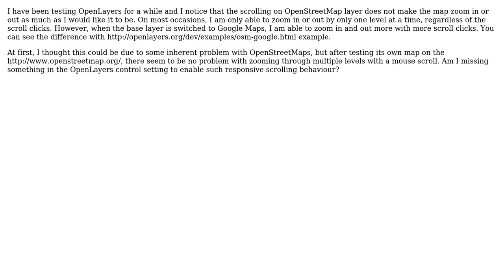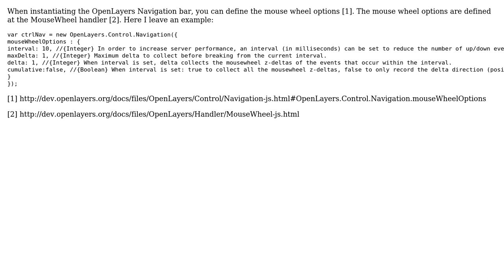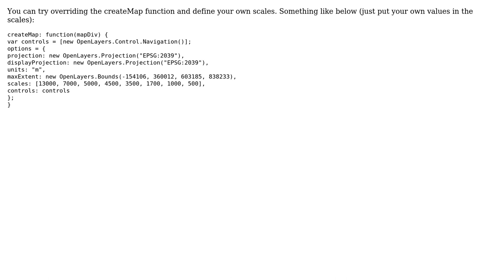GIS: How to make zooming for OpenStreetMap in OpenLayers more sensitive to mouse wheel scrolling?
With thanks & praise to God, and with thanks to the many people who have made this project possible! | Content (except music & images) licensed under CC BY-SA | Music | Images & others | With thanks to user tremendows user Question Overflow user Alophind and the Stack Exchange Network Trademarks are property of their respective owners. You are responsible for your own actions.